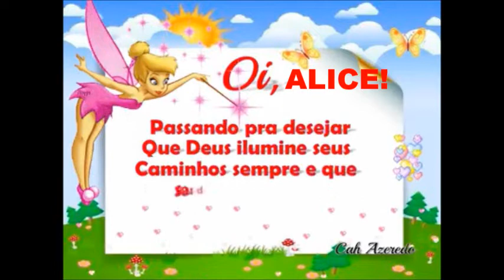ALICE!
DEUS TE ABENÇÕE ALICE!!!